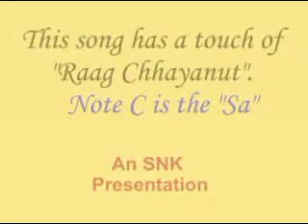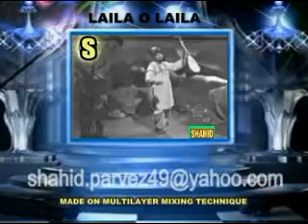LAILA O LAILA INSTRUMENTAL BY SHAHID PARVEZ CH